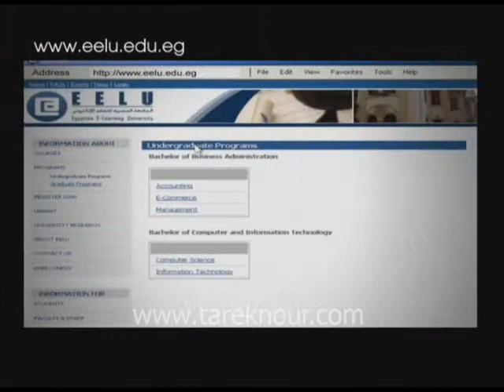EELU I E-Learning University Ad 1 I 2009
Agency: DDB
Tarek Nour Communications
Creative: Mohamed Wasfy and Ahmed Ibrahim
Director: Abd El Rahman Samaha
Year:2009